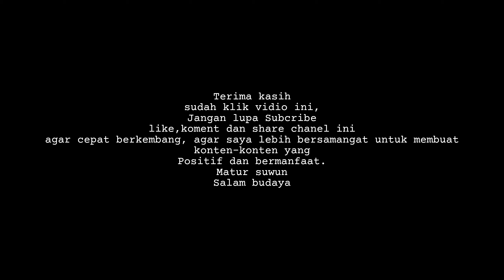hancurnya asmara kentong menolak edrek oding maharani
Terima kasih
like,koment dan share chanel ini agar cepat berkembang, agar saya lebih bersamangat untuk membuat konten-konten yang Positif dan bermanfaat.
Matur suwun
Salam budaya

Toton juga

Beli Perlengkapan Reog Di sini
Toko kami